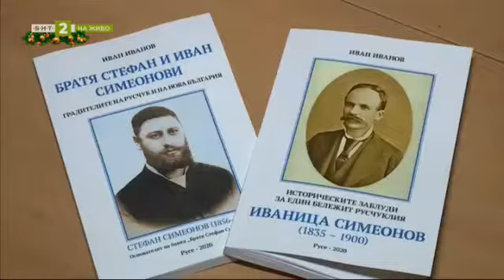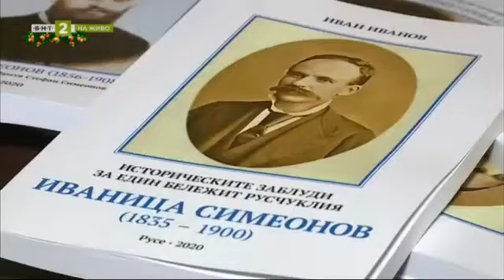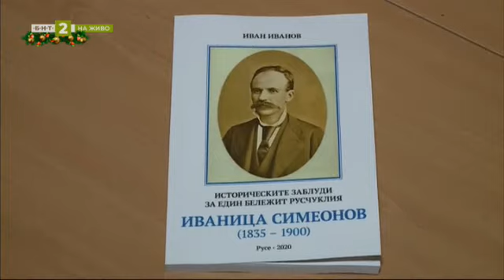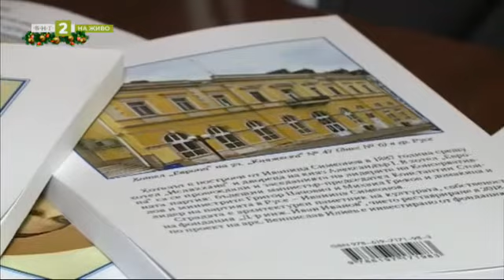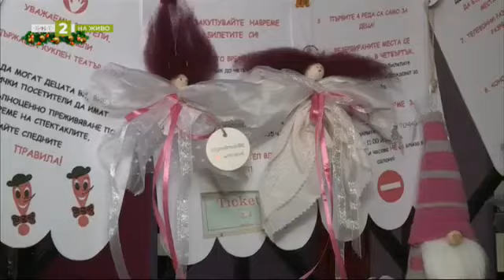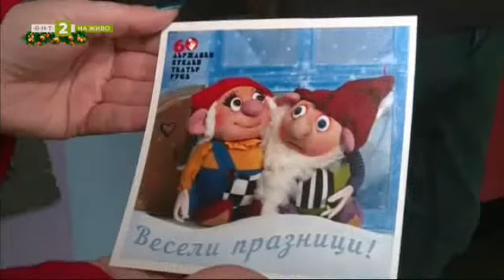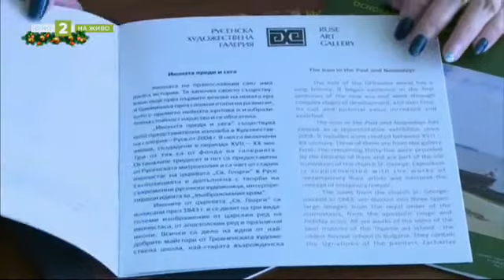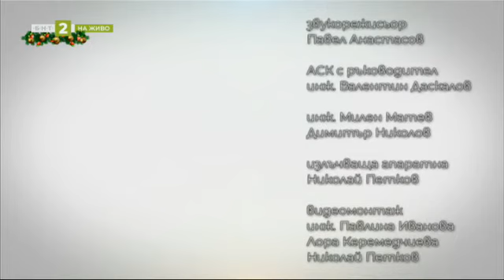Линия Култура - 15.12.2020 по БНТ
Гледайте предаването на Българската национална телевизия
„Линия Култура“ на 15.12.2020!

„Иванка Курвоазие на три морета" е най-новата постановка в афиша на Габровския драматичен театър.

Община Свищов с поредица от коледни инициативи за жителите на града

Две нови книги разкриват „Историческите заблуди за бележития русчуклия, Иваница Симеонов" и „Братя Стефан и Иван Симеонови, градителите на Русчук и на нова България"

Благотворителен коледен базар в Русенския куклен театър набира средства за закупуване на бактерицидни лампи за културния институт.

Специализирани художествени витрини и двуезични каталози представят произведения от постоянните експозици на Художествената галерия в Русе